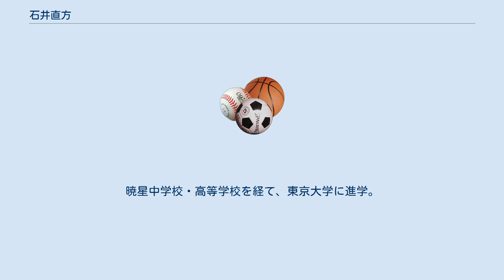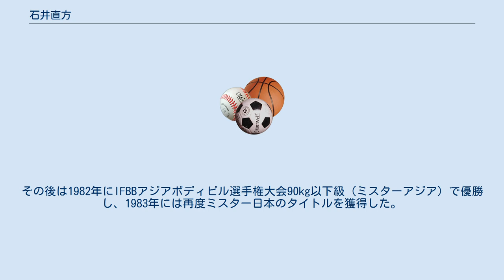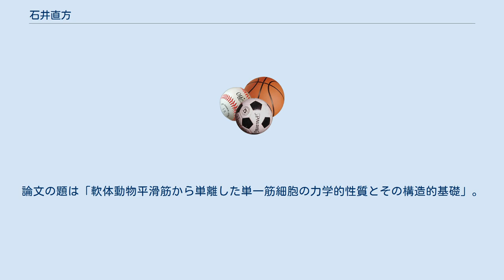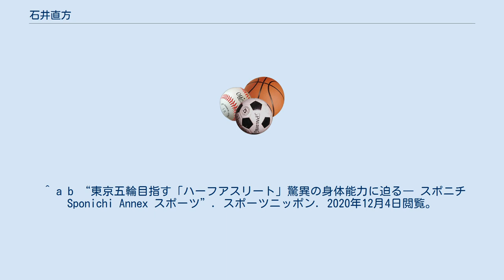石井直方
石井 直方（いしい なおかた、1955年3月15日 - ）は、日本のボディビルダー、パワーリフティング選手。
日本ボディビル選手権大会（ミスター日本）優勝者（1981年・1983年の2回）、1982年IFBBミスターアジア90kg以下級優勝者である。
 東京大学大学院総合文化研究科・新領域創成科学研究科教授、理学博士。
暁星中学校・高等学校を経て、東京大学に進学。
理学部生物学科に進み、筋肉の研究に従事。
理学博士。
日本における筋肉研究の権威として知られ、著書も多数ある。
 また、一方で日本を代表するボディビル選手・パワーリフティング選手としても知られる。
暁星中学・高校の頃はサッカー部に所属していたが、東大入学後に東京大学運動会ボディビル&ウェイトリフティング部に入部し、瞬く間にトップ選手に成長。
1975年から関東学生パワーリフティング選手権で6連覇、1976年から全日本学生パワーリフティング選手権で2連覇、1977年には全日本学生ボディビル選手権優勝など数々のタイトルを獲得する。
 大学院進学後の1978年に東京ボディビル選手権大会（ミスター東京）で4位入賞。
翌1979年に日本ボディビル選手権大会（ミスター日本）で5位入賞。
1980年に日本実業団ボディビル選手権大会で優勝し、その翌年1981年にミスター日本のタイトルを獲得する。
この時期の模様がノンフィクション『筋肉栽培法』（『逃げろボクサー』山際淳司著（角川文庫）所収）に描かれている。
その後は1982年にIFBBアジアボディビル選手権大会90kg以下級（ミスターアジア）で優勝し、1983年には再度ミスター日本のタイトルを獲得した。
数年大会から遠ざかった後、東京大学理学部生物学科に助手として勤務していた1986年にIFBB世界ボディビル選手権大会（ミスターユニバース）で7位を獲得している。
同時代に表彰台を争った日本国内のボディビルダーには宮畑豊、小山裕史、朝生照雄などがいる。
特に宮畑豊（トレーニングセンターサンプレイ会長）とは日本選手権や世界選手権などに向けてトレーニングパートナーも組んでいた関係で、石井直方のボディビルにおける師匠的な存在でもある。
 その後は国費留学生として英国のオックスフォード大学に1年半滞在する。
この時代に研究者としても大きなステップアップを果たしており、留学時代の研究成果を基にした論文が科学雑誌『サイエンス』誌に掲載されている。
この頃からヨーロピアンマッスルクラブという筋肉関係の基礎研究を行う研究者グループとの交流も始まっている。
帰国後は東京大学理学部生物学科の助手を経て、同大学総合文化研究科の助教授に就任し、同研究科の教授。
総合文化研究科に加えて、東京大学新領域創成科学研究科の教授職も兼担。
2020年定年退職。
 1982年、東京大学理学博士。
論文の題は「軟体動物平滑筋から単離した単一筋細胞の力学的性質とその構造的基礎」。
 ^ a b “東京五輪目指す「ハーフアスリート」驚異の身体能力に迫る― スポニチ Sponichi Annex スポーツ”. スポーツニッポン. 2020年12月4日閲覧。